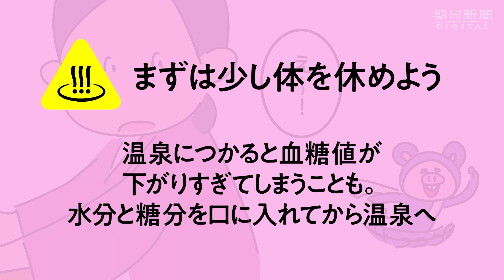【マンガ動画】温泉に入るとき、どんなことに注意すればいいのだろうか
疲れた体を癒やす 温泉 だが、入り方によっては逆効果にならないとも限らない。
安全に温泉を楽しむ方法とは。